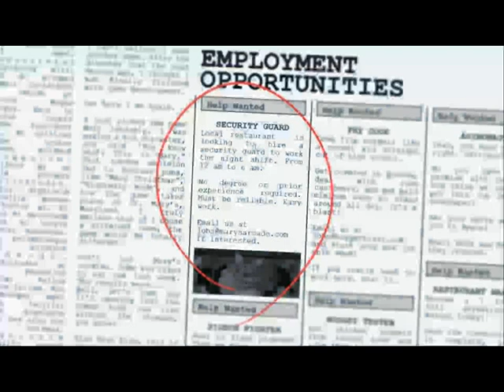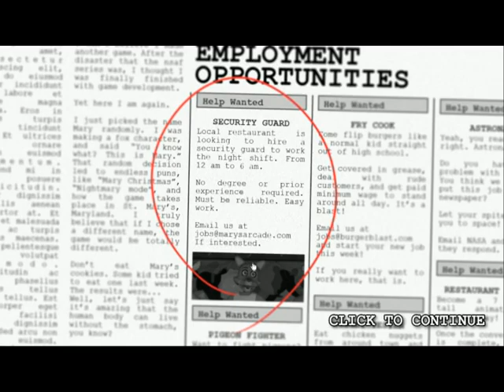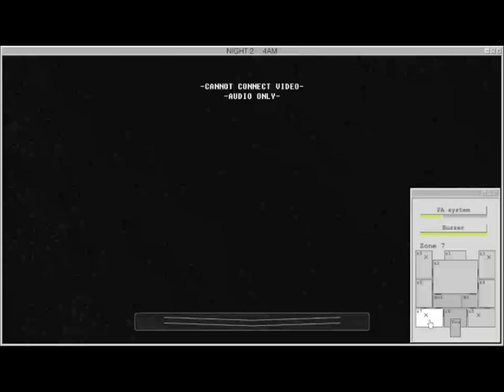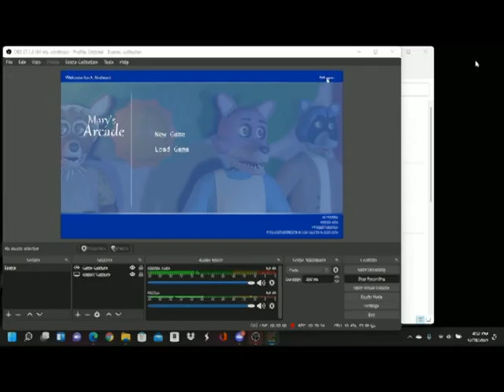Mary's Arcade nights 1 - 4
I've really been slacking on uploads haven't I? Well in this video we complete Mary's Arcade nights 1 - 4.
also join my Disocrd
AXtabyte
the black ninja rules gaming
Ninfo
Due777
Cole
Innocentbox
Salty Mechanic
Dingus Shipping Co,
Brandy Nestell
The Uno Deck
wowitsblobcat
Ecreely
The Mavericks
The Brickhill Podcast
the black ninja rules
[Whoops]
wowitsblobcat 2
Falcon 231
Kaydoom
Ecreely VODS
Pre_Start
TerribilisNimis
Dontoch
Yomanyo11
Ninfo 2
KryptoYamaha
1o7
and ElectricBH